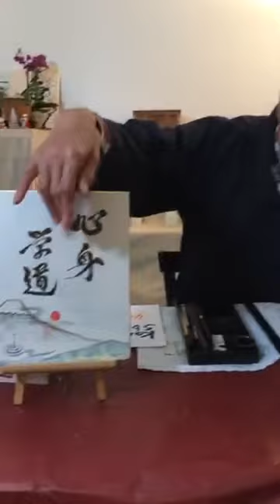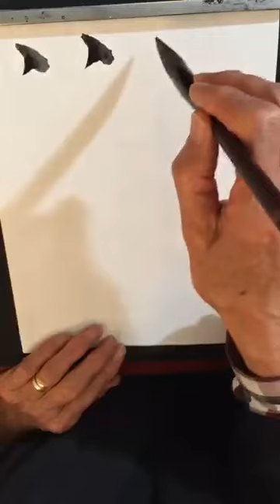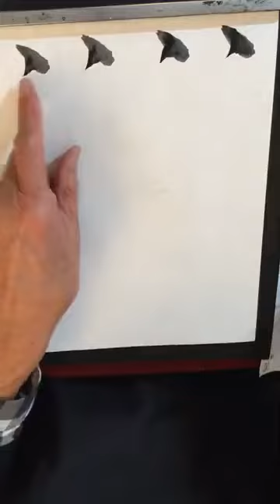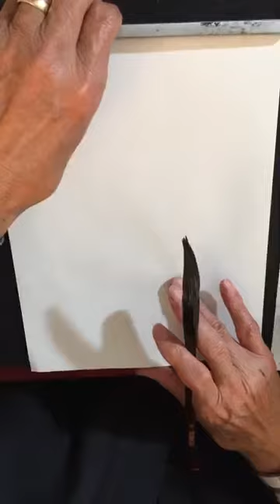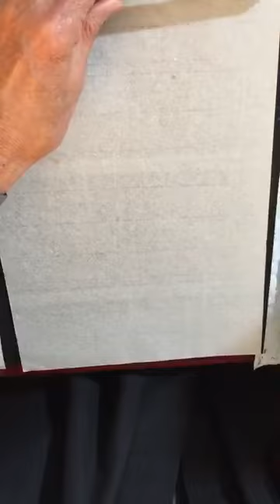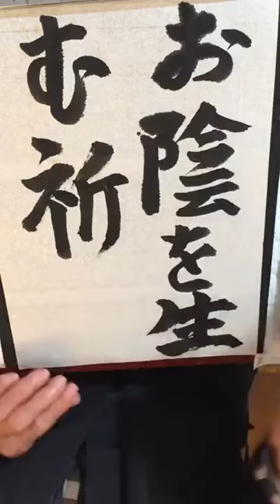Shodo Lesson - "Divine blessings are created through prayer." "Okage wo umu inori"